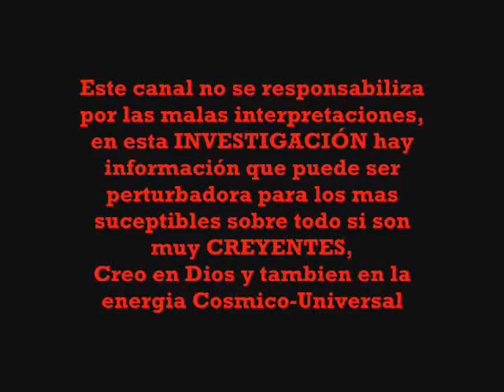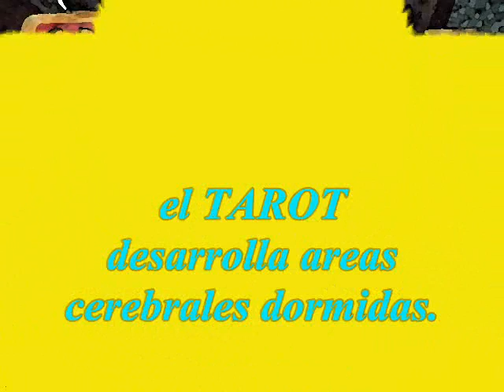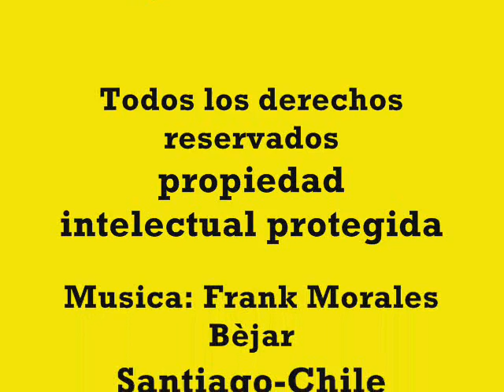COMO LEER TAROT EN LA CALLE...Y NO MORIR EN EL INTENTO...!!!TELEPATIA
En Este video, además de el Testimonio con algunos detalles, me revelan un ejercicio muy usual, que tiene que ver con la transmisión de pensamientos, las cartas ZENER son una excelente herramienta de desarrollo de PES, ( percepción extra sensorial ), pero indudablemente, las cartas del TAROT ayudan a desarrollar estas capacidades, …ahora….hay toneladas de ejercicios, y detrás de toda esta demostración, también hay al menos 10 años de paciente ejercicio. Frank Morales Béjar